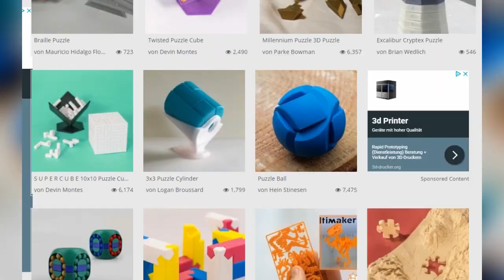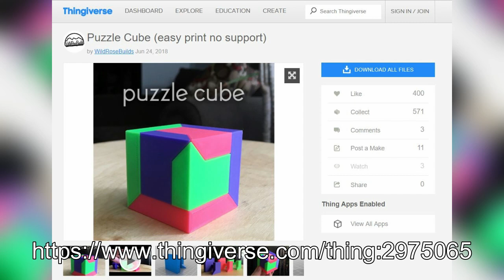Der Dreiteiler - Puzzle-Würfel mit 3 gleichen Teilen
... natürlich 3d gedruckt. Ein interessantes Puzzle-Design, bei dem  3 identische Teile sich ineinander zu einem Würfel verflechten.